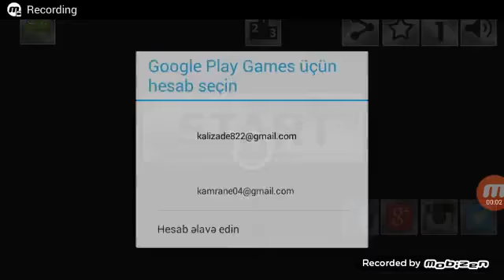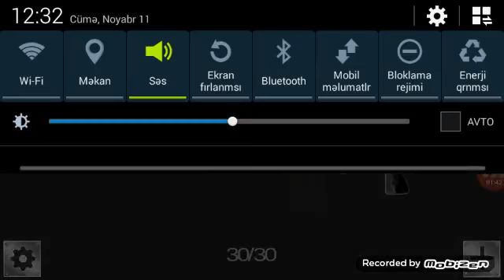Gun Sim Weapon